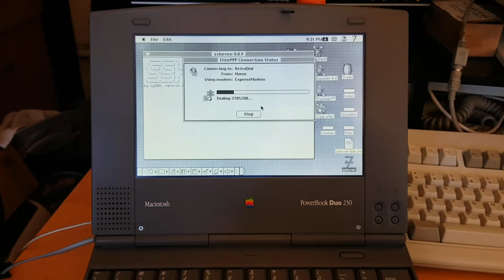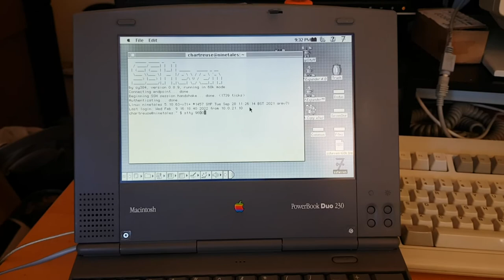SSHeven on PowerBook Duo 230 over Modem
Just connecting to my local Pi server using my Macintosh PowerBook Duo 230, a 33MHz 68030 powered machine with 12MB of RAM, using SSHeven 0.8.9 and the built in 14.4k ExpressModem on the laptop.

Modern key exchange algorithms aren't the fastest on this old machine but it's surprisingly usable, especially after upgrading from SSHeven 0.8.6 to 0.8.9.

SSHeven is a modern OS 7.1-9 application for providing SSH2 connectivity on classic macs, currently in development.